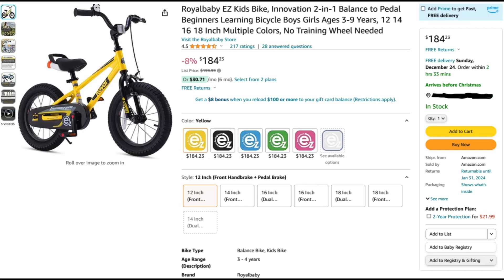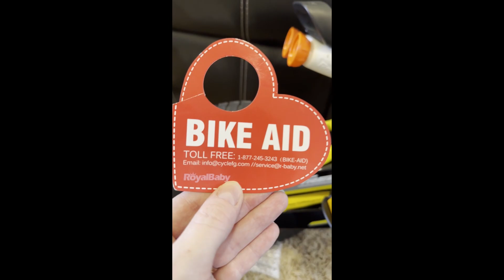Not just another Strider knockoff? Royalbaby EZ Kids Bike - Unboxing | First Impressions | Assembly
A balance bike that DOESN'T look like a Strider knock-off?? 😮

We bought our toddler a balance bike that converts into a pedal bike, and it's AWESOME!! Get one for your kiddo just in time for Christmas!***
Royalbaby EZ Kids Bike

***As of December 18th at 9pm MST.

Fun bonus! Try to count how many times I use the word "little" 🤦🏻‍♀️🤣

I also write books about vampires and werewolves and other neat stuff!

Camera gear
Sony Alpha 7C
Sony 50mm F1.8 lens
Joby GorillaPod kit w/ microphone